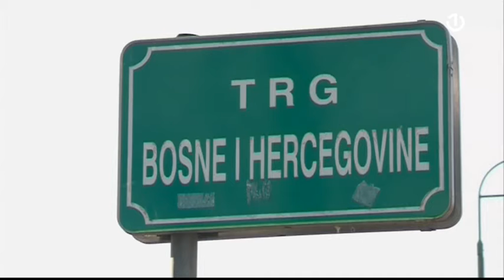BiH nazadovala u oblasti vladavine prava